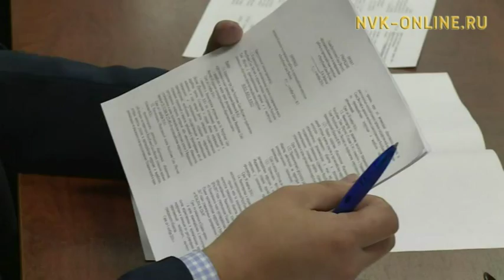Саха сирин общественноһа коррупцияны утары үлэтин күүһүрдүөхтээх